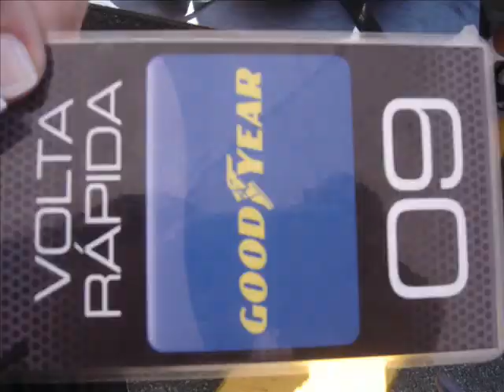Carona Juliano Moro - Stock Car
Final Stock Car 2008 - SP